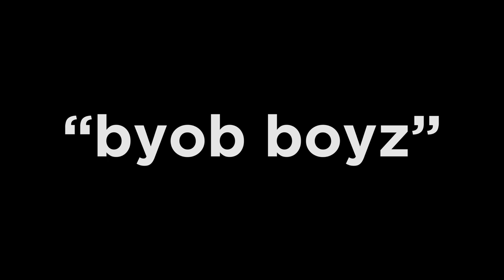Drennon Davis "Drink Beer Like A Baby Deer"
*Camera Operators: Brendan Devanie, Joey Payongayong
*Director of Photography: Nick Appelbaum